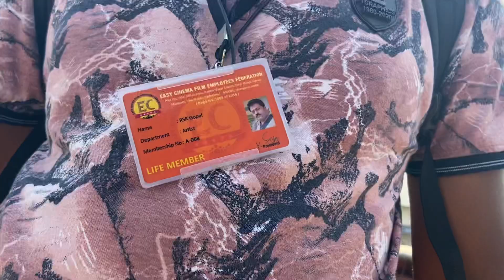BOX OFFICE VILLAN SHOOTING | 3rd DAY | Easy Cinema